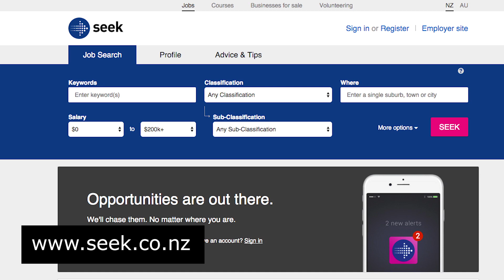South African family enjoys the safety of living in Hamilton, New Zealand.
This South African family moved to Hamilton, New Zealand to provide a safer life for their children.
He discusses his job search and working as an engineer for Gallagher, New Zealand. He also discusses the issues of finding a job.